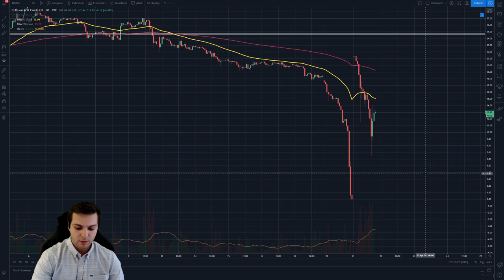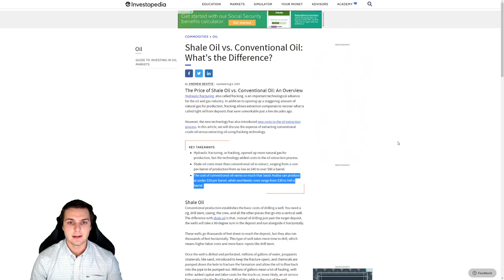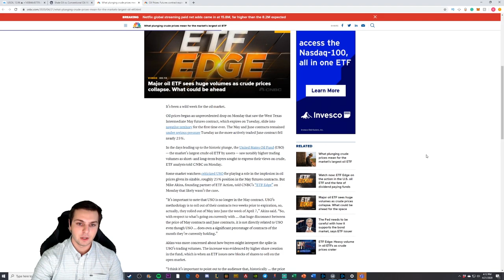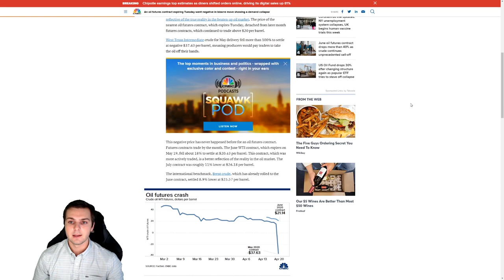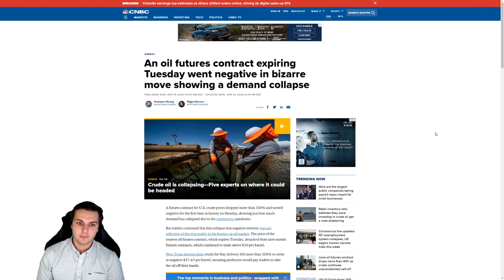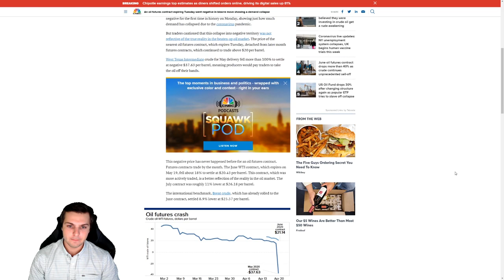The GREAT OIL CRISIS Got WORSE! Oil Crashes 60% and Futures Go NEGATIVE!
The Crude Oil Crisis has gotten worse! Crude Oil dropped over 60% and the may futures contract went negative after rollover. With Oil falling to nearly $6 it is worth less than a package of toilet paper begging the question: Is Oil even worth trading anymore?

Binance: $10 of FREE BITCOIN After Signing Up And Buying At Least $100